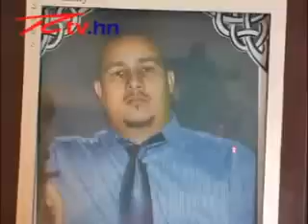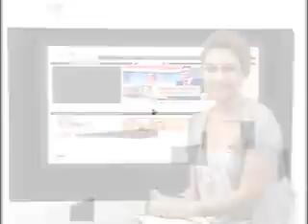Noticiero Web Rtv.hn 6 de Octubre de 2010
Noticiero Web Rtv.hn Miércoles 6 de Octubre de 2010.
- Llegan restos de conductor de rastra que colisionó con autobús de Las Chicas Zamba, Raza y Kazzabe.
- Entregan remodelado el edificio de la Dirección Ejecutiva de Ingresos DEI en Choluteca.
- Transportistas y patronatos exigen reparación de calles.